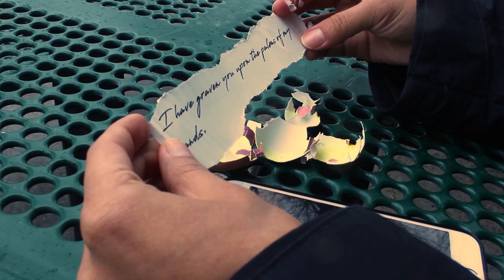I Stand All Amazed (An Easter Hymn)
Remember the real reason for Easter.

A vocal duet and instrumental arrangement of "I Stand All Amazed," a Christian hymn.

My newest album, 'Lullabied: The Piano Melodies,' featuring all original piano music is available now!

Audio Production, Mixing, Mastering: Jason Jones @ Art City Sound

Special thanks to Michael and Abi McBride, Astrid Gaona, and the kind gentlemen fellows in the park.

"I Stand All Amazed"

Original Words and Music: Charles Hutchinson Gabriel (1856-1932)
Additional Words: Chelsey Joy

I stand all amazed at the love Jesus offers me,
Confused at the grace that so fully he proffers me.
I tremble to know that for me he was crucified,
That for me, a sinner, he suffered, he bled and died.

I marvel that he would descend from his throne divine
To rescue a soul so rebellious and proud as mine,
That he should extend his great love unto such as I,
Sufficient to own, to redeem, and to justify.

Cuán asombroso es que por amarme así
muriera Él por mi.
His glory reins, his glory reins, his glory reins.

Oh it is wonderful. Wonderful.
That he should die for me.

Brought me joy.
Showed me heaven.

Tender mercies,
wrapped around me.
Gifts of his,
amazing grace.